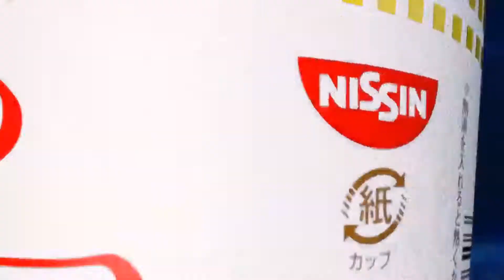EVO JAPAN 2020 SOULCALIBUR VI TOP 8 (BDG BLUEGOD) vs (OPLON SKYLL)